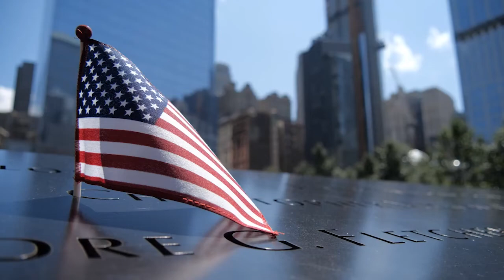'September 11, 2001' by Florida Panhandle Technical College Video Technology Student Hunter Kirkland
Digital Video Technology students at Florida Panhandle Technical College in Chipley, Florida were tasked with the production of a short (:30 second) video titled '9-11' as the first exercise of their 5th week of class, and the beginning of their internship at FPTC with Instructor Paul Goulding.

Here is that video submission by Hunter Kirkland, a home-schooled graduate, and from whom we expect great things.